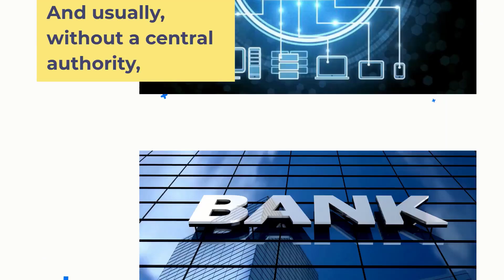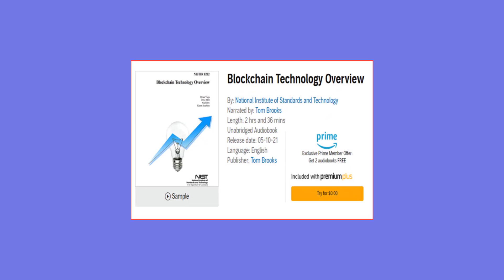BlockChains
Blockchains are tamper evident and tamper resistant digital Ledger's implemented in a distributed fashion.

For instance, without a central repository. And usually, without a central authority, like a bank or company or government.

At their basic level, they enable a community of users to record transactions in a shared ledger within that community. Such that under normal operation of the blockchain network, no transactions can be changed once published.

In 2008, the blockchain idea was combined with several other technologies and computing concepts to create modern cryptocurrencies electronic cash protected through cryptographic mechanisms, instead of a central repository or authority.